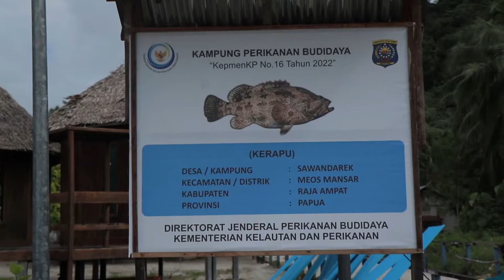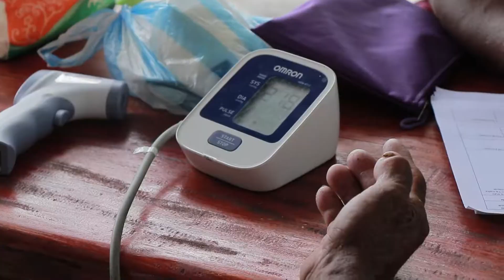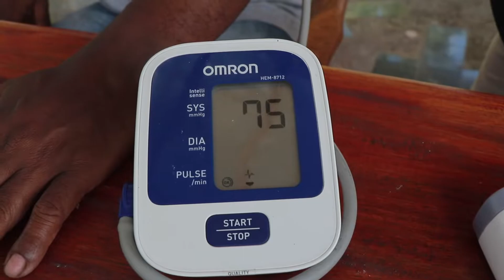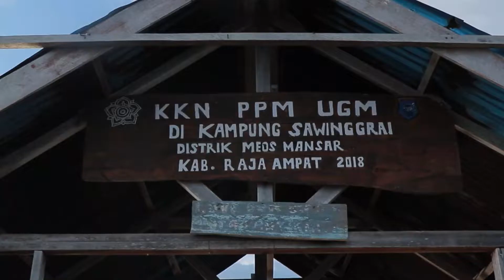Vaksal Raja Ampat 30 Mei 2022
Dinas Kesehatan Provinsi Papua Barat melakukan Vaksinasi di Distrik Meos Mansar Kabupaten Raja Ampat.